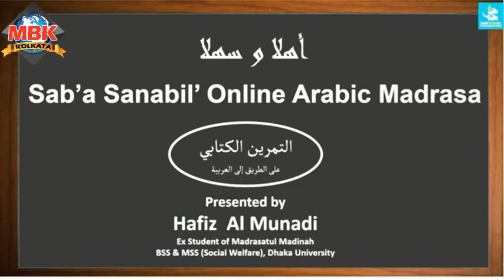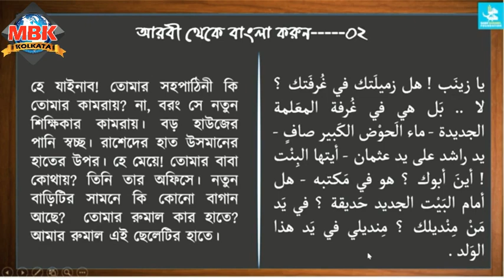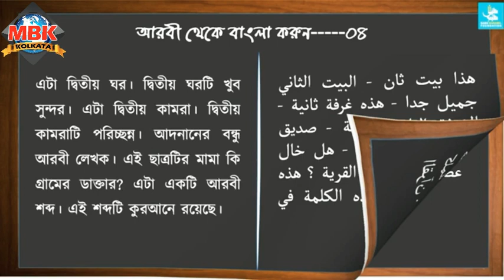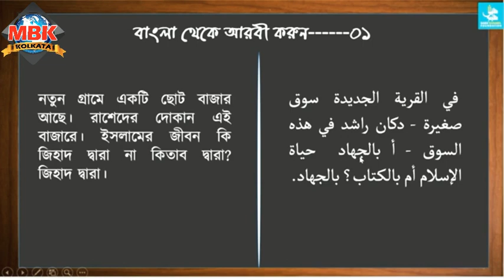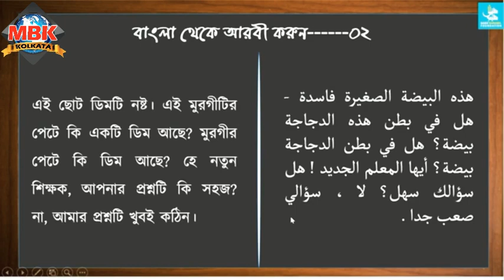তামরিন ক্লাস ৩৮ Tamreen_Class 38 (2nd_Step)_by_Hafiz_Al_Munadi